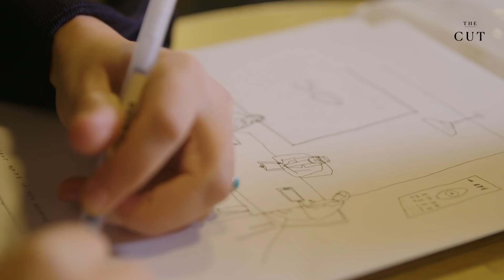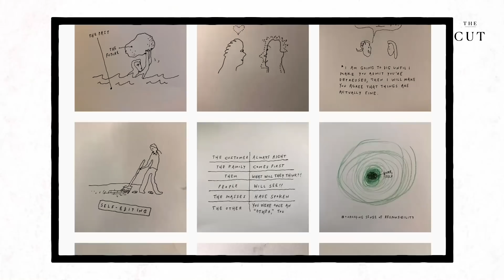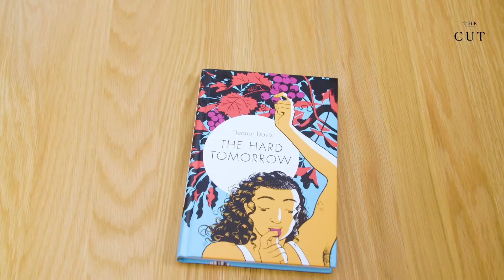How 'New Yorker' Illustrator Liana Finck Gets It Done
According to illustrator and New Yorker cartoonist Liana Finck, sticking to a strict daily routine (one that includes jogging past a dog park) allows her to cultivate her wonderfully rich inner life. And it seems to work—the young artist has just published her third book, Excuse Me: Cartoons, Complaints, and Notes to Self, while keeping up with her wildly popular Instagram account (which has almost 400k followers).

In this video, Liana takes the Cut through a day in her life, and talks us through her inspirations, how she cultivated her famous "anti-style," and her favorite drawing pen.